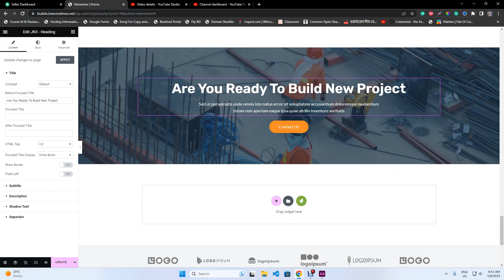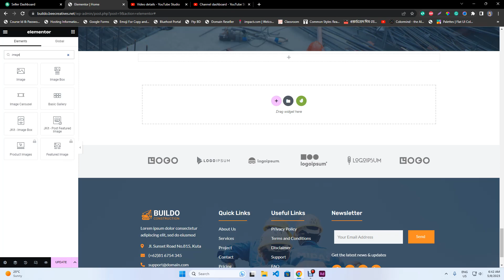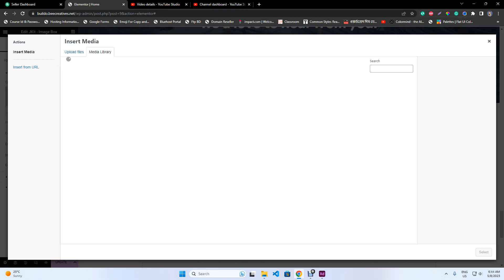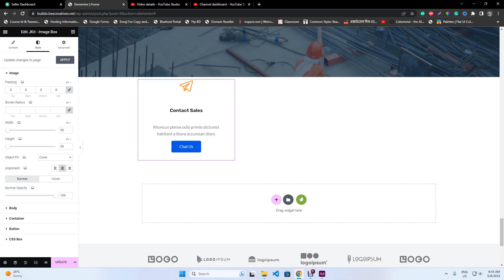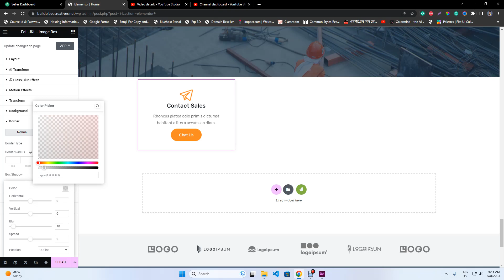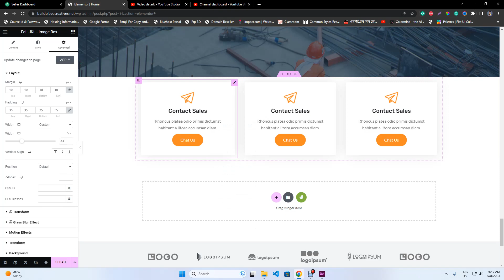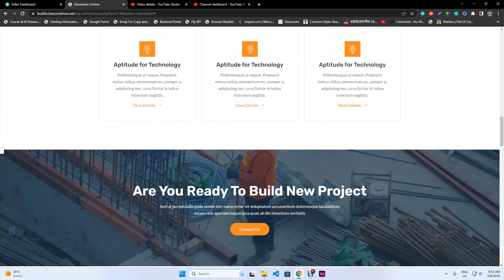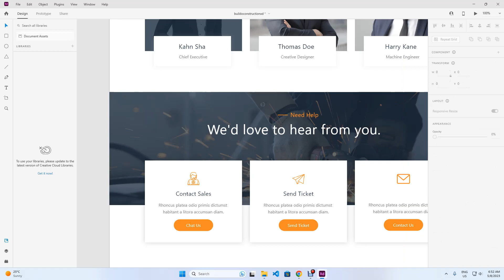#13 Template Kit Preparation Call to action Section|| Envato Template Kit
XD File For Practise Only #13 Template Kit Preparation Call to action Section|| Envato Template Kit